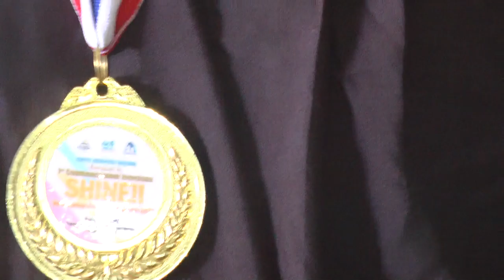Cavite Mission Womens Ministries Graduation 2018 21